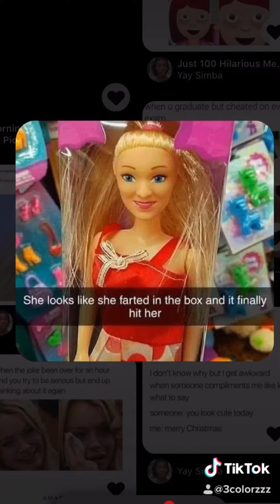3colorzzz Funny Tik Tok Compilation #15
3colorzzz Funny Tik Tok Compilation

Funny black tik tok compilation this will be a black tik tok compilation with a lot of funny black tik tok creators and tik tok memes from black tik tokens. 3colorzzz tiktok is the funniest black tik tok creator on the platform tik tok for you page